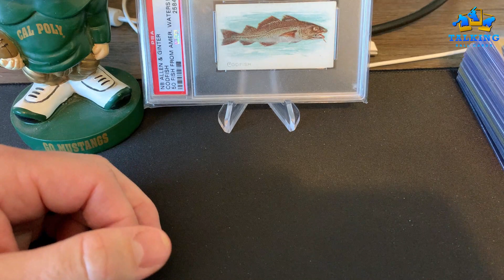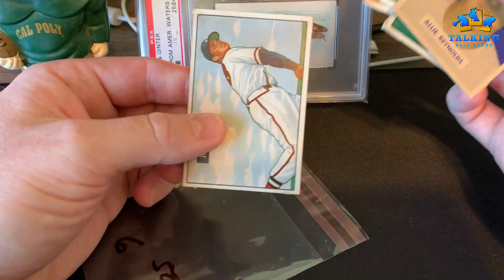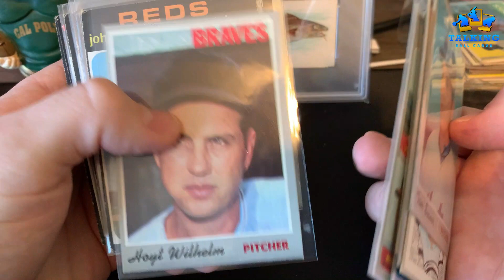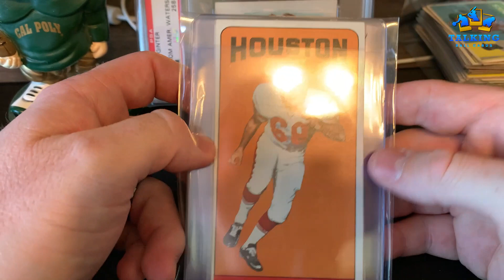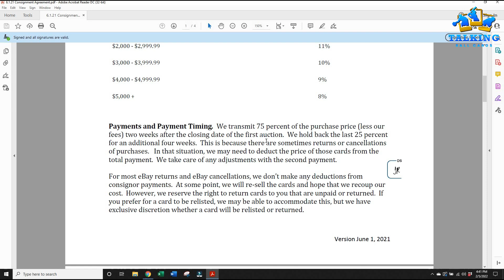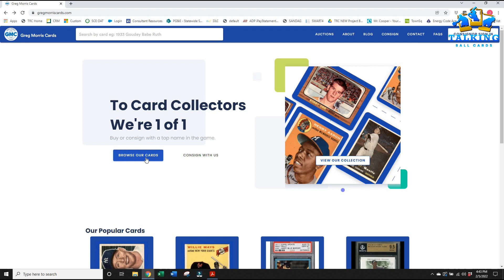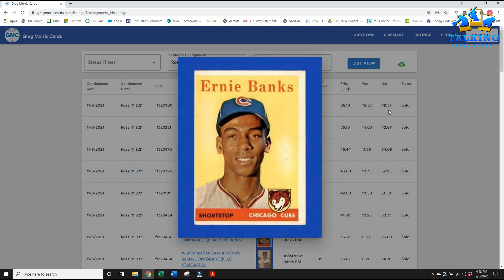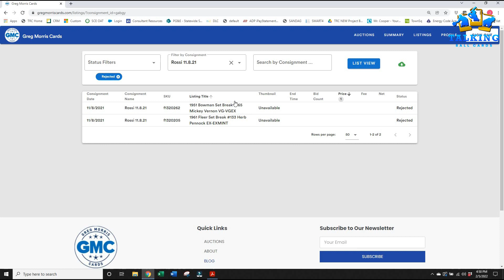Consigning with Greg Morris Cards, a Breakdown with Papa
If you are thinking about consigning some vintage cards with Greg Morris Cards, this is the video for you. I preview my 3rd GMC consignment and walk through some details on my 1st and 2nd consignments.

New cards posted on my Talking Ball Cards eBay & MySlabs:
myslabs.to/talkingballcards

Check me out on Instagram: Talking_Ball_Cards